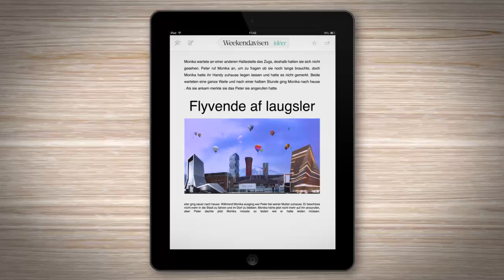TBP: FLOWS CONNECTING | Miguel Ángel Jiménez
The Big Picture School presenta un trabajo de Miguel Ángel Jiménez, alumno del Máster en VFX & Motion Graphics.
Fotocomposición realizada en Photoshop y animada en After Effects.